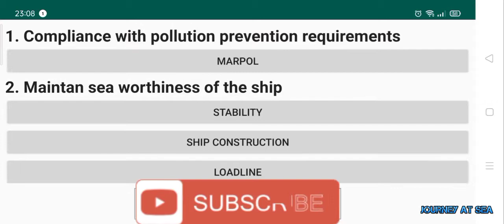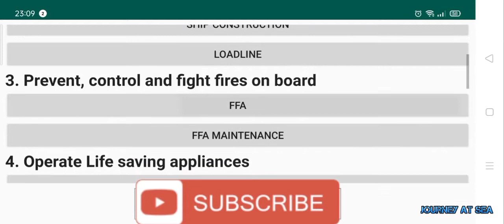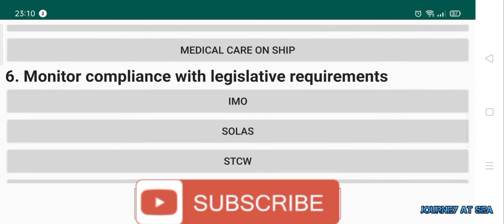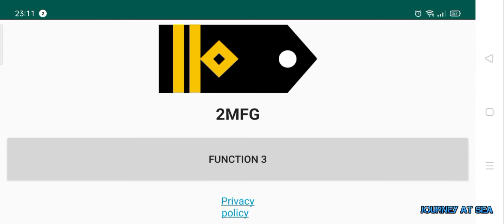Aplikasi Android Terbaik Untuk Pelaut Part II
aplikasi android untuk pelaut
aplikasi pelaut di android
aplikasi pelaut
aplikasi pelayaran untuk android
aplikasi pelaut terbaru
aplikasi pelayaran
ui aplikasi android